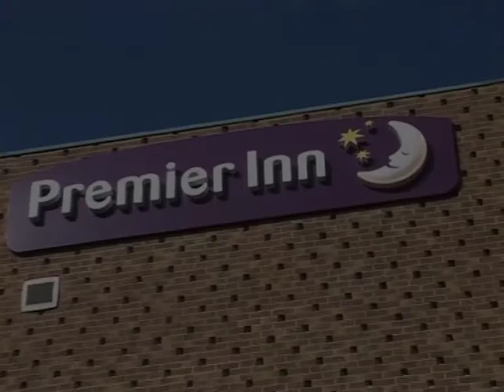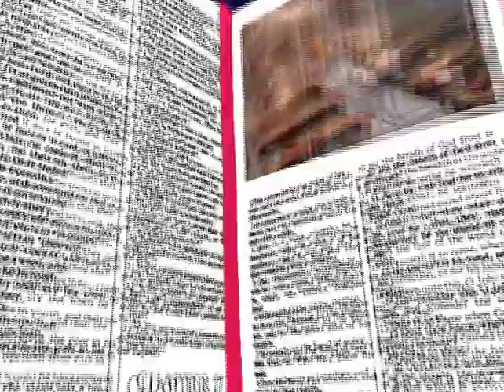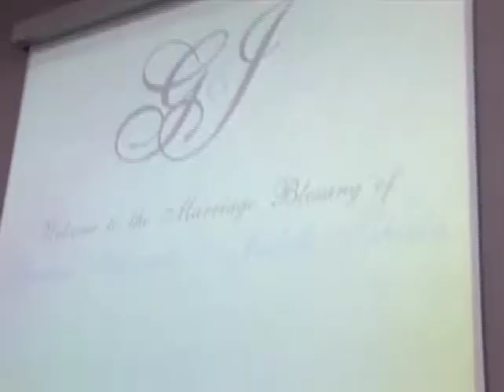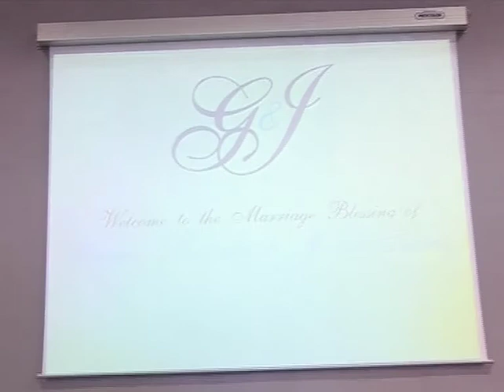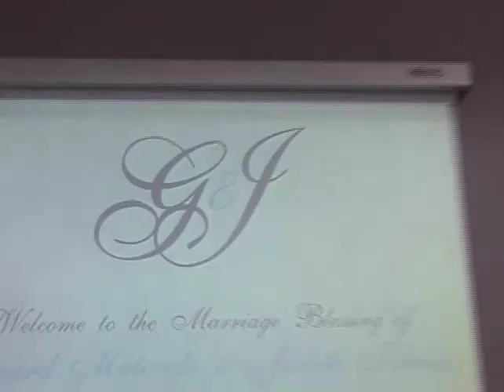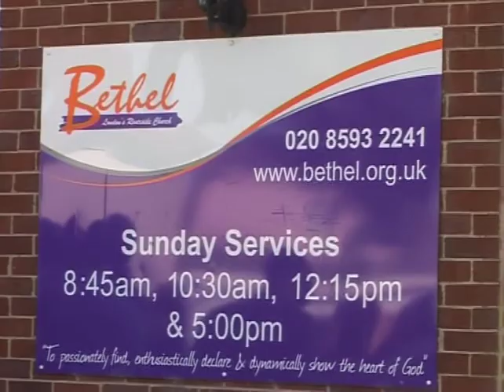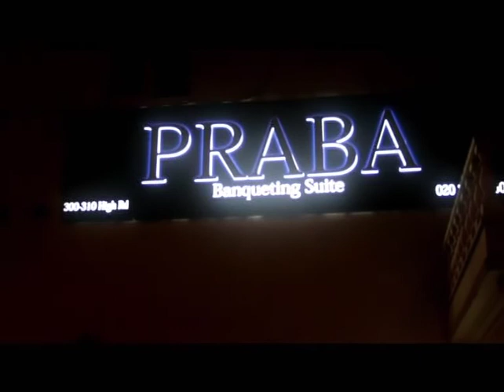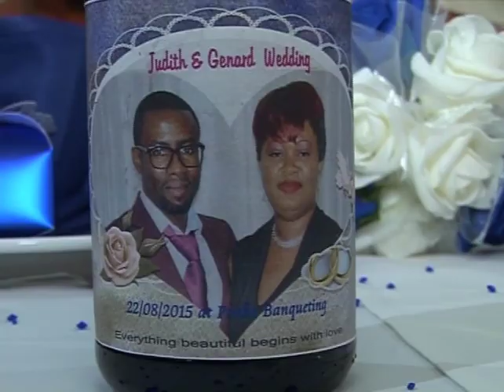LE MARIAGE RELIGIEUX DE GENARD ET JUDITH MATONDO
Judith weds Genard, 22nd August 2015
London - Ilford